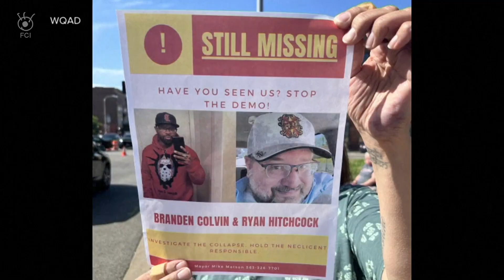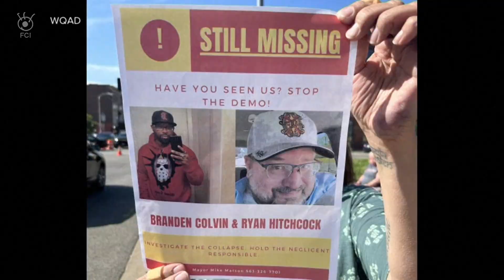アイオワ州 住宅ビルが突然崩落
アイオワ州でビルの一部が突然崩れました。少なくとも２人がビルの中に取り残されていると見られていますが、崩壊する危険があり、救助作業は難航しています。

先月２８日日曜日午後５時ごろ、アイオワ州ダベンポートで、築１１６年の６階建居住用ビルの一部が突然崩れ落ちました。崩落直後、8人が現場から救助されましたが、３人と連絡が取れておらず、そのうち２人はまだビル内にいると見られています。災害救助犬、ドローン、体温を探知する熱画像装置などを使った捜索が行われましたが、生存者は見つからず、当局は３０日火曜日にビルを解体すると発表しました。ダベンポート消防署長は「ビルには誰もいません。」と会見で語りました。

しかし、崩落から２４時間以上が経過した２９日月曜日の夜、４階の窓から住民のリサ・ブルックスさんが助けを求め、ハシゴ車で救助されました。ブルックスさんはビルの崩落直後、一度は外に逃げようとしましたが逃げられず、部屋のバスタブの中に避難していたということです。救助されたブルックスさんは「とにかく怖かった。もう子供にも孫にも会えないと思った。」と語りました。ダベンポートのマイク・マトソン市長は「なぜ生存者が見つからなかったのか、正直に言う、分からない。」と会見で語りました。

これを受けて住民らは、行方不明者の捜索を最後まで続けるよう求めています。ビルは不安定でいまにも崩れる可能性があり、市は、安全に捜索できる方法を模索しています。まだビルの中にいると見られるライアン・ヒッチコックさんの親戚は「ライアンは助からなかった自分のために、他人が命を危険にさらしてほしいとは思わない。」と会見で語りました。一方、もう一人　ビルの中にいるとみられるブランデン・コルビンさんの叔母は「きれいに洋服がかけられてるのがあの子の部屋よ。」とビルの前で語り、ABCニュース記者の「市はビルを解体すると言っていましたが」という質問に「埋葬しようとしてる 」と答えました。

以前このビルに住んでいた人によると、冷暖房や水回りのトラブルが常にあり、ビルの所有者に修理するよう頼んでも、修理してもらえることはほとんどなかったということです。ビル解体予定は延期されたままになっており、捜査当局はビル崩落の原因究明を急いでいます。